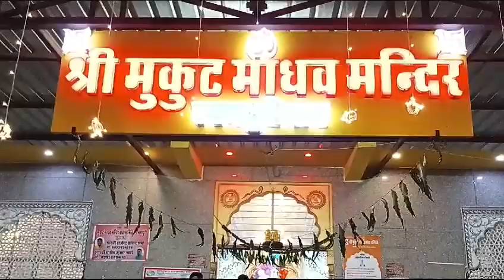Jaipur के माधव मुकुट मंदिर में धूमधाम से मनाई Krishna Janmashtami बच्चों ने राधा-कृष्ण बन किया नृत्य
Jaipurके माधव मुकुट मंदिर में धूमधाम से मनाई Krishna Janmashtami, बच्चों ने राधा-कृष्ण बन किया नृत्य